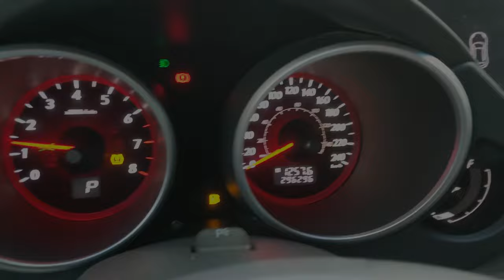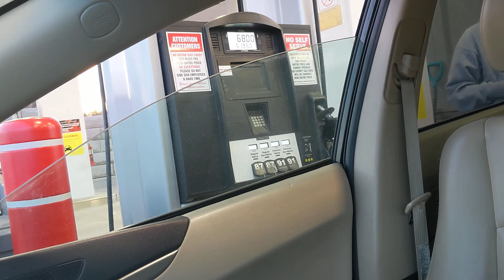HOW I organize myself and manage my home as a working mom in Canada